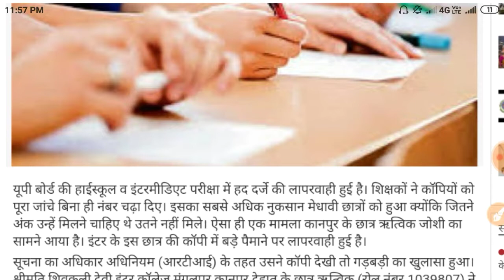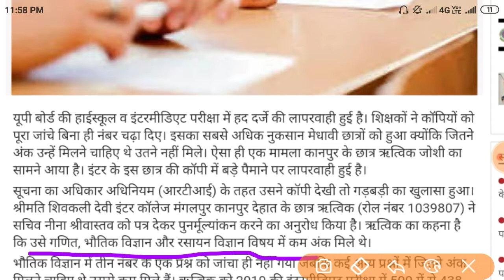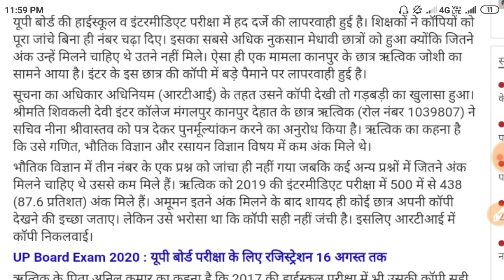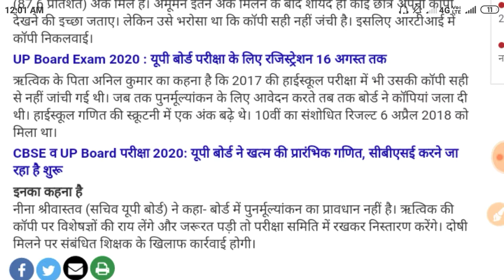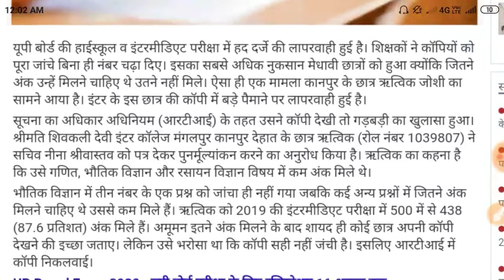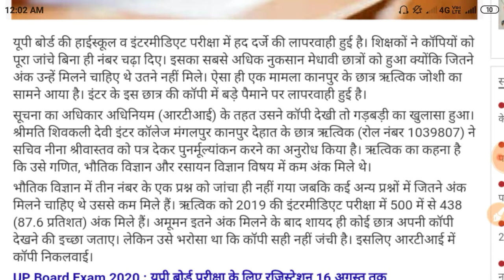शिक्षकों ने किया मेघावी छात्रों के साथ धोखा,/10th 12th के विद्यार्थियों के साथ हुआ है धोखा,